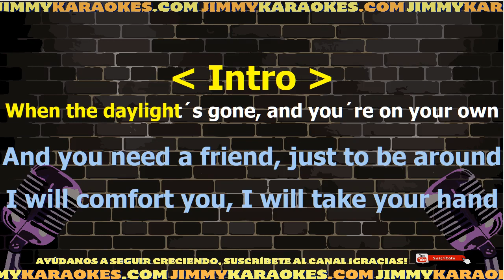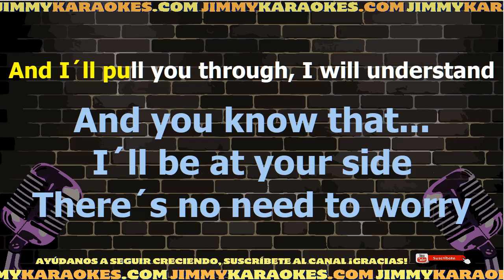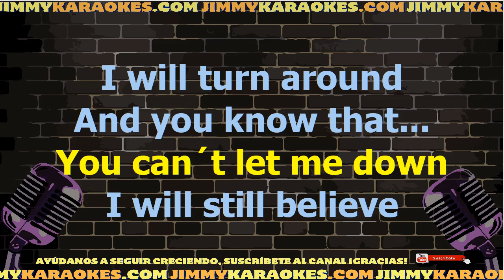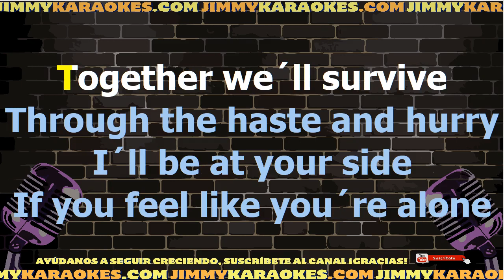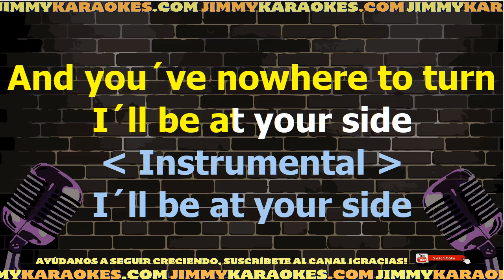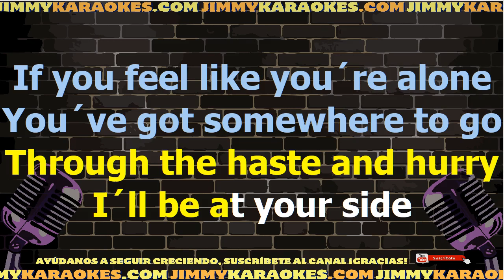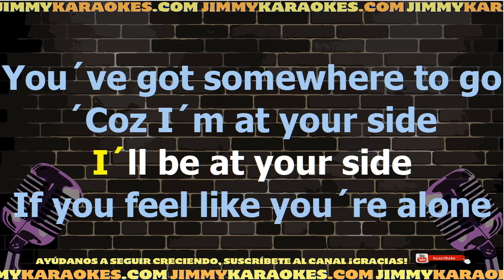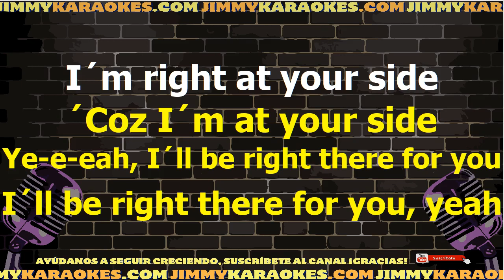The Corrs At your side unplugged Karaoke